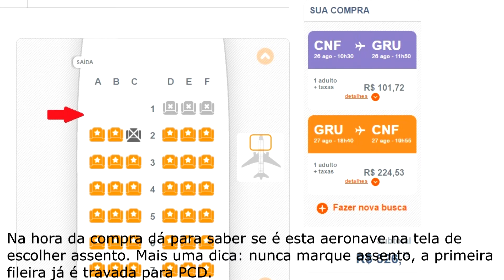Melhor aeronave e companhia aérea para cadeirantes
Quando a gente vai fazer uma viagem aérea tem sempre aquele transtorno no embarque e desembarque, que é a transferência para a poltrona do avião. Geralmente a gente precisa ser carregado da cadeira até a poltrona, um processo desconfortável e com riscos. Porém, ultimamente este transtorno pode ser evitado em uma certa aeronave de uma companhia aérea. Veja no vídeo qual é!
Obs.: este relato é minha opinião pessoal, baseada na minha experiência como viajante regular, e já experimentei as principais companhias que operam no Brasil.